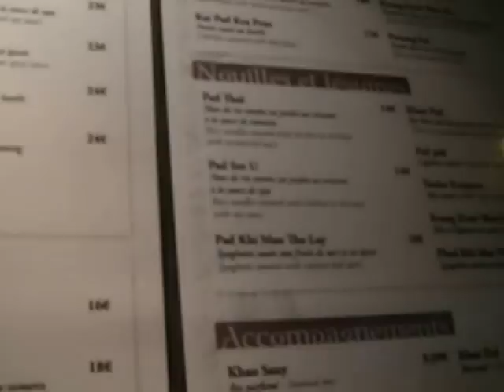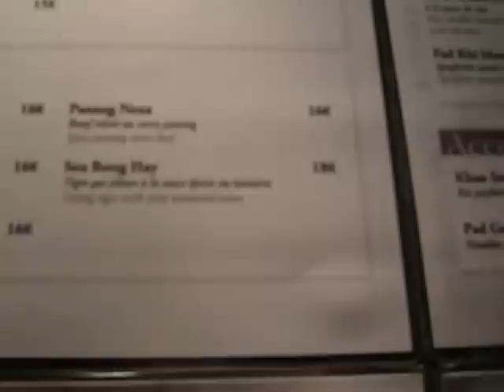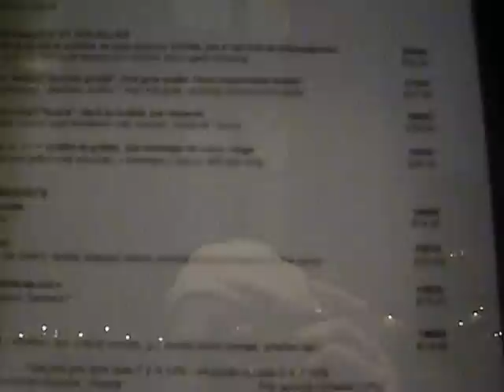... JUST PSYCHOTIC ...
I wanted to check the name of the Thai restaurant in Paris where I had a nice dinner alone recently, and have a look at their menu posted on the outside again.  The lettering makes it hard to read for me, however, and I didn't take their card.  The bill came to 43 euros 50 eurocents and I left a small cash tip (not necessary but if you liked the fare and the service, that's nice to do).

This is in the 6th arrondissement -- some people call this the Latin Quarter, in reference to the many places of learning here for centuries and centuries, where Latin was part of the cirriculum.  I then walk along the river Seine to go back by the St-Michel fountain to look for a métro.  I took the 4, 2 and 13 trains back to Saint-Denis.  I was surprised to see in Saint-Denis a bus was still running but the wait on the electronic sign said 15 minutes.  I actually didn't have a bus ticket and I didn't want to wait and ride without paying (that's a risk and I did have to pay a fine here once) but I just walked home.  I got back at 11 pm, pretty cold and tired by that point.

I went alone to Notre Dame de Paris, a movie in a revival house and dinner.

It was about 10 pm when I did this walk.  This was the last day of Epiphany, a week-long holiday in France.  Mediterranean countries tend to consider it more mystical and of greater significance than Christmas.  A special cake is eaten and shared, white wine often goes with it, and it's time for charity.  Tips and gifts are given any time in January in France, any Christmas decorations (people are not too big on those here) come down the day after Epiphany ends, and many people send out "cartes de voeux," which are usually small and simple ... some are austere and just have the sender's name and co-ordinates on them.  This means they're still alive and STILL WISH TO KNOW YOU.  If you send one and there is no response, they probably don't want to know you anymore.  (If they haven't sent any cards but still do want to know you, they may write or give you a call to say hi if they get a card from you.)

This clip got truncated because my memory chip was just about full.  I talk about the pain of being an immigrant, missing the country of origin, and being criticized for having left.  This is very cruel.  Especially when critics really don't know the reasons for leaving of those they are criticizing.

SonsoflibertyIII just did a pretty long rant about me.  It is very insulting and I not only get called a bitch, but he hasn't seen my MANY clips complaining specifically about some things here which still drive me crazy -- and some of them are very bad.  I can't expect them to "do things the American way," however, nor can I just be myself all the time -- I'm in a new place and have to adapt.  It's meant a lot of change and sacrifice.  Without fail, anyone who's called me a "moron" on YouTube has gotten wrong what I've said, and ANY suggestion (or accusation) that I'm an America-basher is painful to bear.  I kept my citizenship, I vote absentee ... I'm especially helpful to Americans over here and also back in the States ... enough said.

I made a reference to my parents in the Midwest to being psychotic, ha ha!  Really, they are (one is dead, the other I had to cut of in '11 when she called me a slut, twice) and were NASTY.  I regret not cutting them off when I was shown the door at 18.  My decades of kindness and financial aid were wasted.

If you knew everything that happened to me in States, you wouldn't blame me for leaving the Midwest, then my beloved New York.  I couldn't win but for losing.